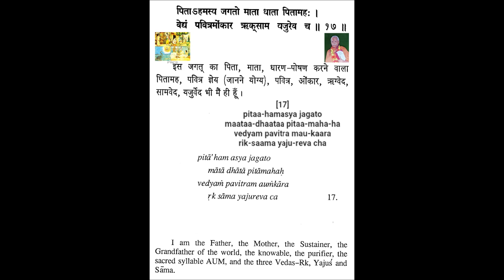Shrimad Bhagavad Geeta Chapter 9 Verse 17 Swami Hari Harji Maharaj